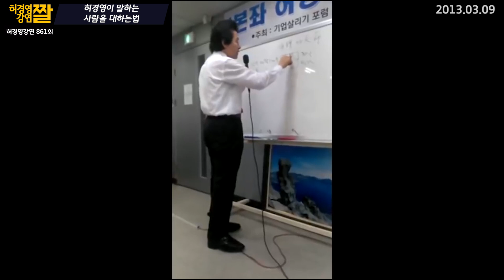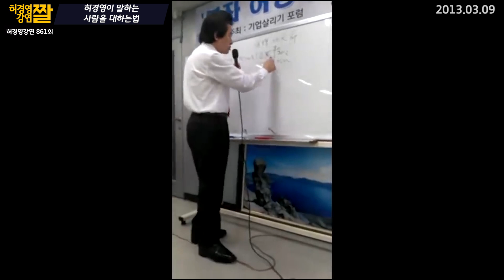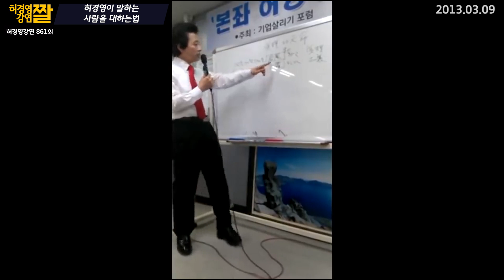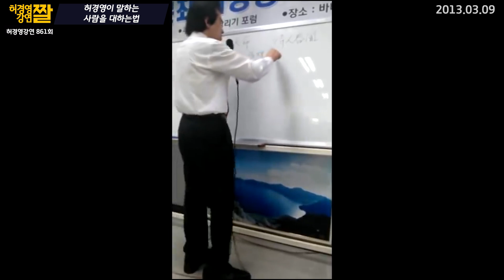허경영이 알려주는 사람을 대하는 방법